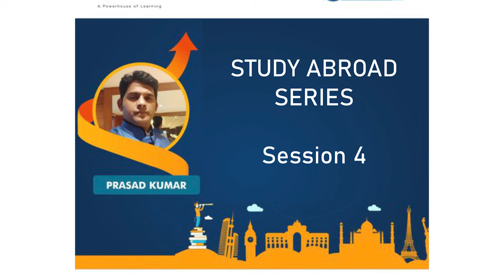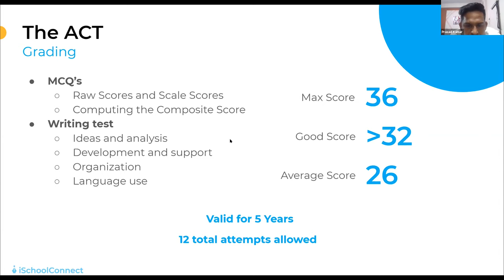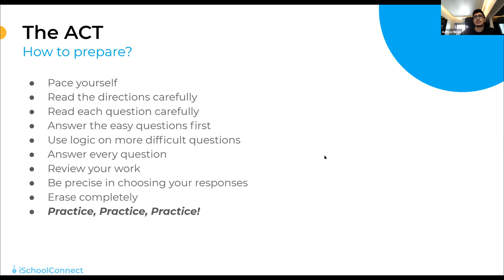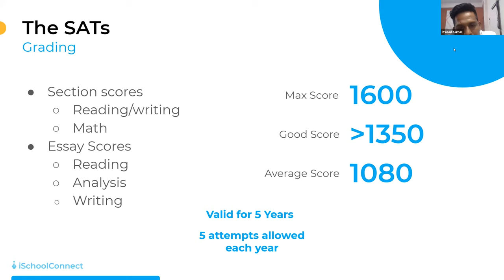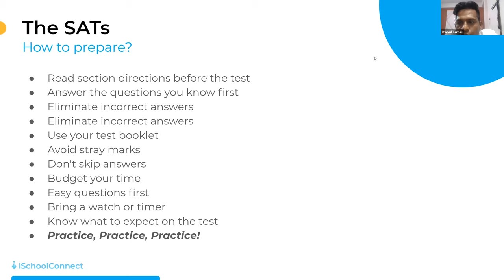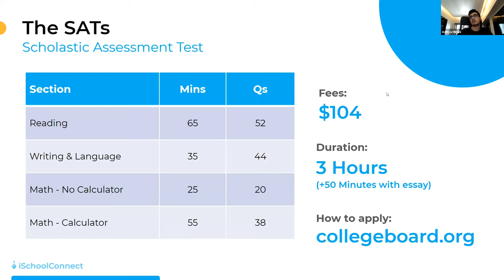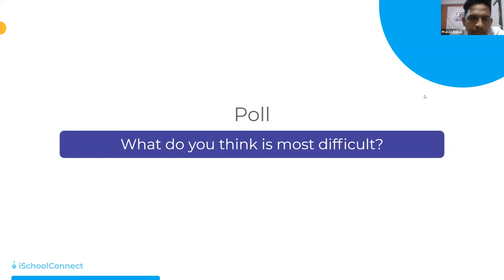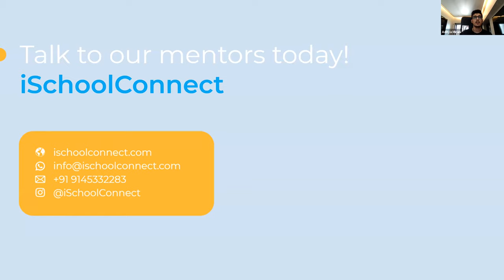Study Abroad session 4 with Prasad Kumar on "All about SATs and ACTs".